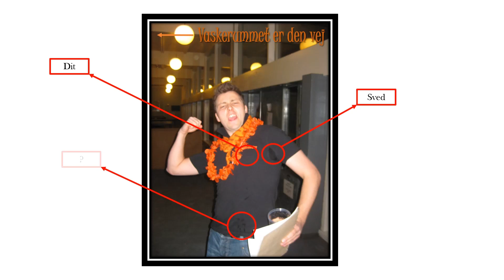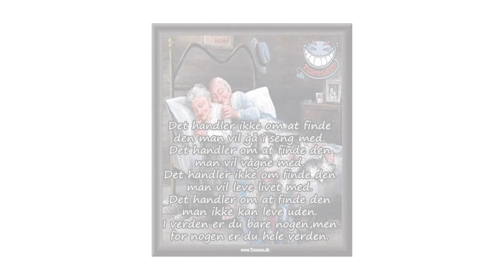This song is just for you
Til Mette...